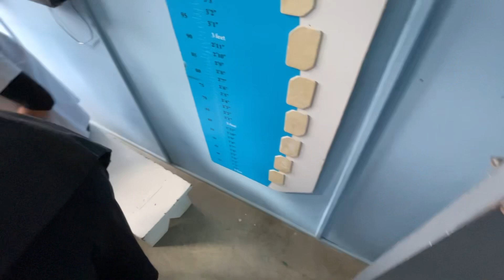Adonai 5 years vaccine